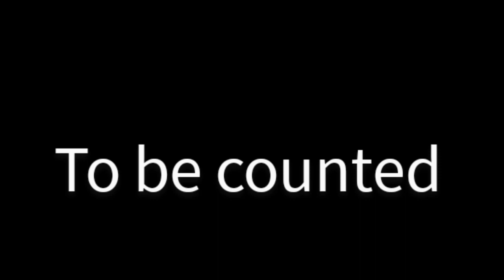this is me episode 4